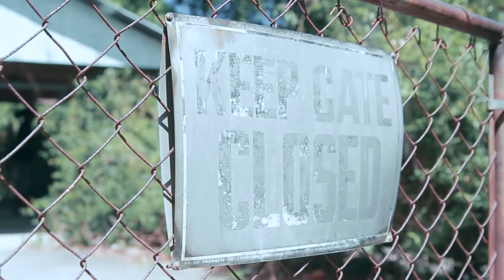"Digits" - OG SHEEN FT. OG LOWE + OG ZBO [ Our Generation ]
Label: Our Generation